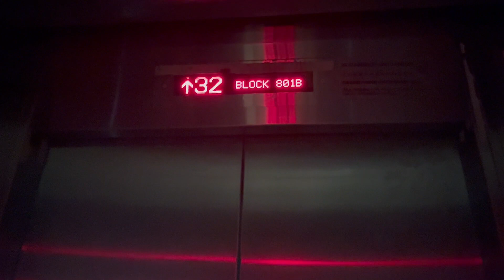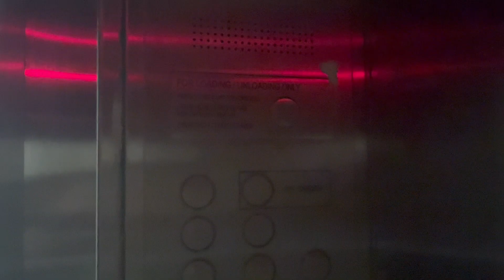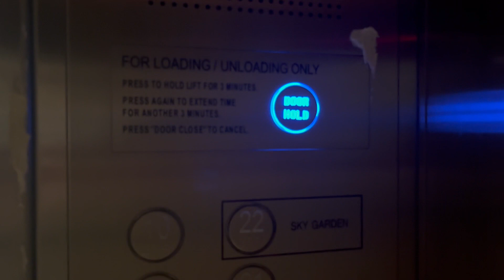Dark ride on an HDB BTO-spec Mitsubishi NexWay lift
I did a dark ride as the attendant service panel was unlocked. Lift D is still in operation for the time being.